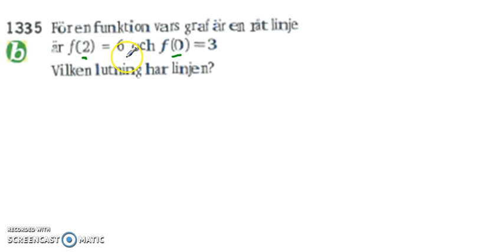Matematik 5000 Ma 2a Kapitel 1 En formel för linjens lutning 1335